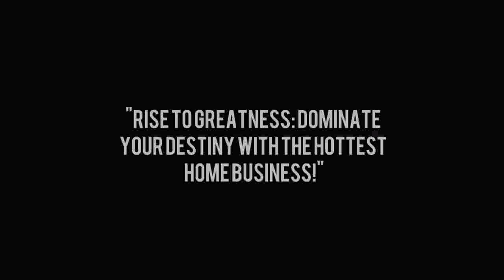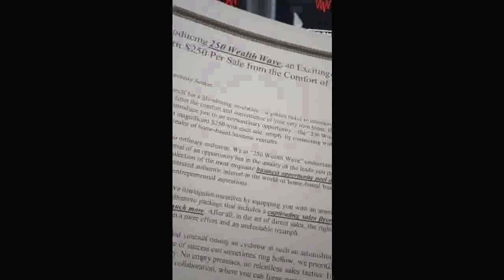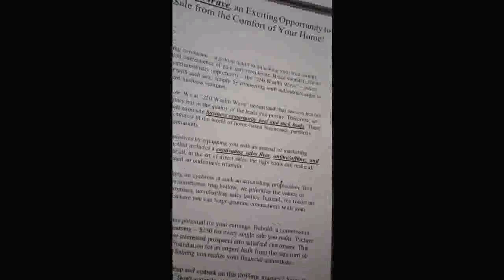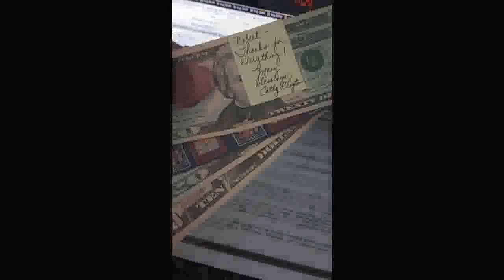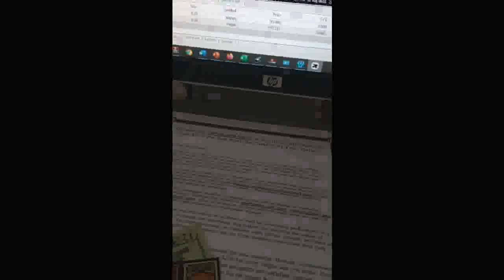📈💼 Unlocking Income: How I Earn Big Mailing Flyers at Home!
make money mailing flyers from home - how to make money mailing flyers from home | money making direct mail flyer part 26. make money mailing postcards and flyers from home stuffing envelopes get paid daily cash system easy. make money mailing flyers mailing postcards from home job postcard cash 4 ever. make money mailing flyers at home, mailbox money flyers, make money with mail order, best flyers.

Hey there, money-makers! 👋 Ready to discover an incredible way to earn cash without even leaving your home? In this video, I'll walk you through the exciting world of making money by mailing flyers from the comfort of your own space. 💌💵

📮 Get Started Today! 🚀 Want to dive right in? 📬📦 Whether you're a seasoned pro or totally new to this concept, I've got you covered. Get in touch and let's get those flyers working for you!

Imagine a side hustle that's as easy as dropping mail into a mailbox and watching your bank account grow. 🏦✉️ With my proven step-by-step guide, you'll learn how to effectively turn those flyers into a lucrative source of income. It's like having a money-printing machine right at home! 💰🏡

💌 Ready to Transform Your Routine? 💼 Don't miss this chance to revolutionize your financial situation. All you need is determination and the willingness to take action. 🚀💪 With my tried-and-tested tips, you'll be on your way to financial success faster than you can say "flyer fortune"! 🚀💰

📬 Your Opportunity Is Knocking! 🌟 Imagine the excitement of checking your mailbox and finding more than just bills - a whole stream of extra income is waiting for you! 💸📫 It's time to grab the reins of your financial future and start mailing those flyers to success.

Ready to kickstart your journey towards financial freedom? The time to act is now, and I'm here to guide you every step of the way! 💌📈 Let's turn your home into a hub of earnings together!

So, what are you waiting for? 🚀 Don't miss out on this incredible opportunity to make money from home. 💰📬

Remember, your journey to financial success begins with a single email. 🚀💌 Let's make it happen together!

make money mailing postcards and mail flyers from home direct mail get paid $250 each sale!

prosperity home network review make money mailing flyers from home.

make money mailing postcards make money mailing flyers from home make money mailing postcards ..
how to make money mailing flyers from home in 2020!

make money mailing flyers from home - make money mailing flyers at home mailing postcards from home
make money mailing flyers from home - make money mailing flyers 2023 - make money mailing postcards
make money mailing flyers from home - how to make money mailing flyers from home in 2020!
make money mailing flyers from home - how to make an easy $200 a day from home mailing flyers!